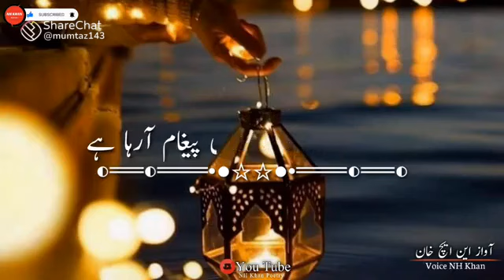ramzan best video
awasam very very good video